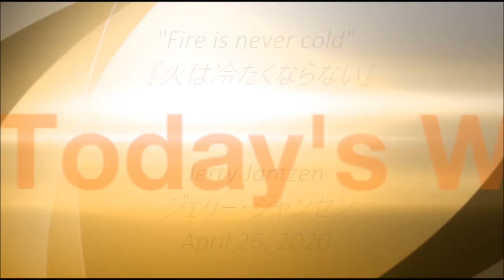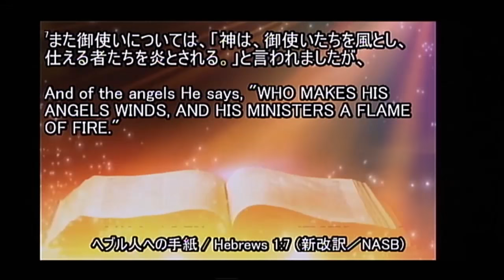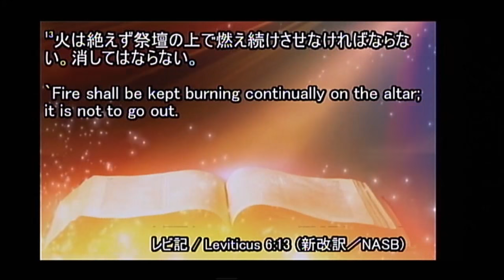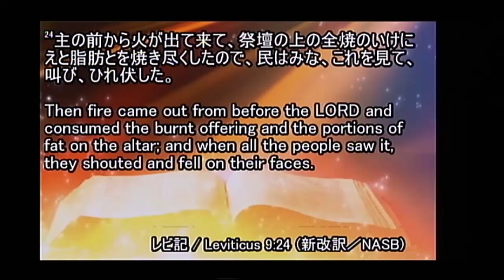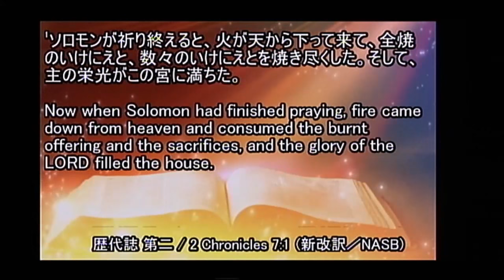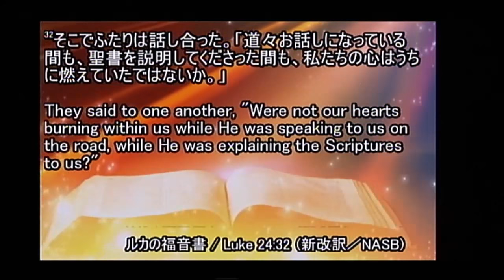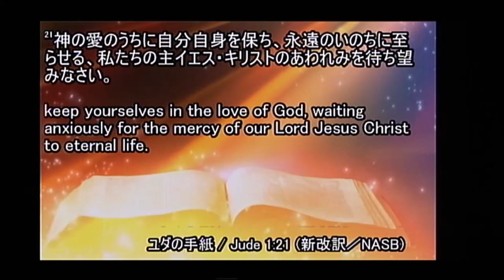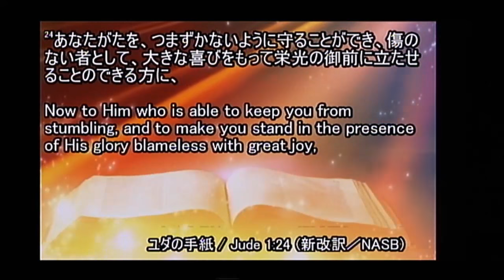ICF Message 2020.4.26 "Fire is never cold"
"Fire is never cold" - Jerry Jantzen
「火は冷たくならない」 - ジェリー・ジャンセン

ICFTV